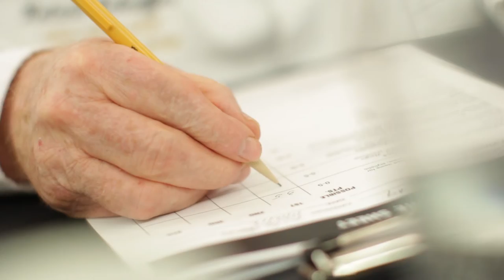Aramark Culinary Excellence | Las Vegas Videographer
A day of culinary fun and mouthwatering cuisines! Watch our coverage of the Aramark Culinary Excellence main event.

If you also want corporate videos—whether training or competition videos—shot and edited for your company, don't hesitate to contact our Las Vegas team.

Corporate videography is more encompassing than it may at first glance seem and is ultimately used to communicate a message, either internally or externally. Corporate video production has radically evolved in the past decade, and with large strides in technology advancement, there is no reason the video we create can't be powerful and engaging.